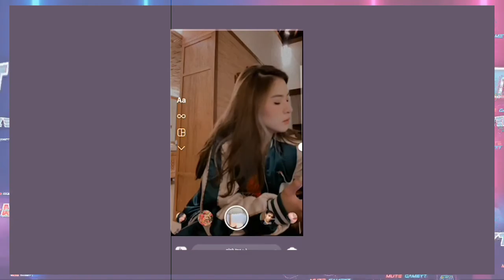TERBARU KEMESRAAN MUTE DAN UHIGH SAAT VC DAN MARAH UHIGH BELI BARANG MAHAL .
Keseruan discord , Microboy react akmj , microboy react akmj uhigh , microboy react akmj ryzen , btr ryzen sakit , ryzen tidak main di pmpl sea , kemesraan luxxy jeha , kemesraan uhigh mute , jeha luxxy ,
btr ryzen beli motor , btr ryzen by one tdm,
btr ryzen bucin,btr ryzen by one,btr ryzen belajar dulu dek,btr ryzen bakar uc,btr ryzen bacot lo semua,btr ryzen tdm,btr ryzen clutch,btr ryzen cium babyla,
btr ryzen clutch rrq,btr ryzen ciuman sama babyla,btr ryzen control,btr ryzen clutch 4am,
btr ryzen dan uhigh, btr ryzen dihina, btr ryzen dan btr babyla ciuman, btr ryzen di prank babyla, btr ryzen dikatain,
btr ryzen dan btr babyla bucin,id control btr ryzen,btr ryzen emosi,btr ryzen fast tour,
btr ryzen ft babyla,btr ryzen feat uhigh,btr ryzen gacha, uhigh ke indo , mute ribut dengan livy , luxxy react akjm , angie fiki , angie react btr ryzen
mode auto panik, mute babyla,
mute btr,mute biu biu,mute babyla kembar,
mute btr uhigh,mute babyla tiktok,mute cemburu, mute channel, mute cium babyla,